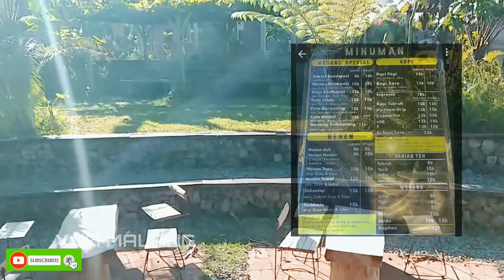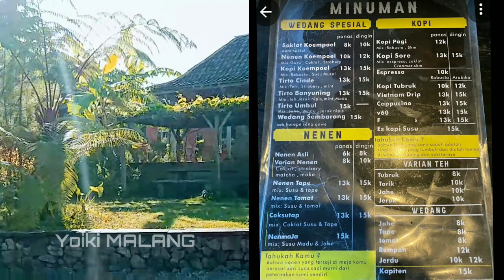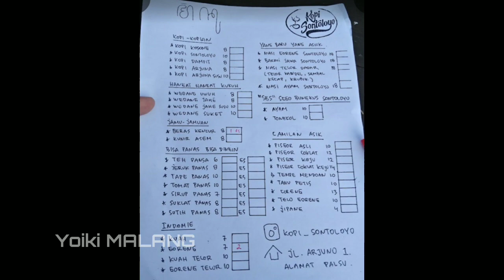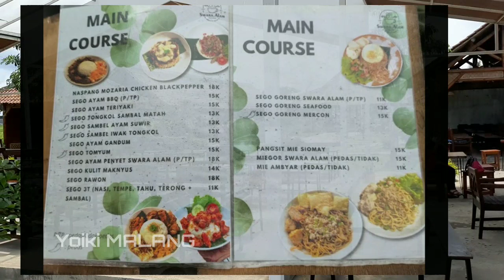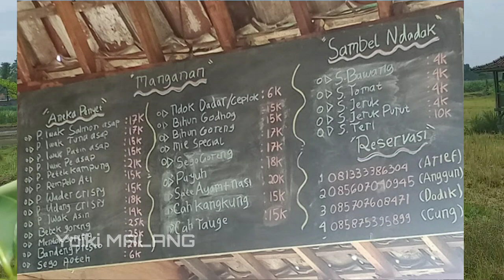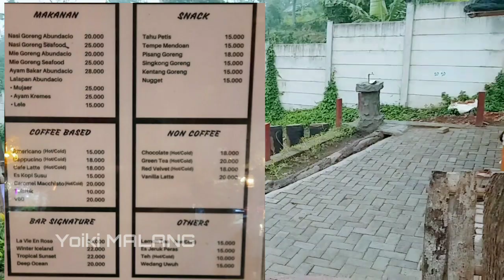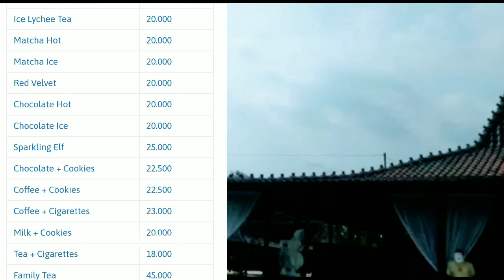10 cafe hits malang bernuansa pedesaan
Malang Raya dikenal sebagai salah satu tujuan wisata paling populer di Indonesia. Kawasan yang meliputi Kota Malang, Kota Batu, dan Kabupaten Malang ini memiliki tempat wisata cukup lengkap.

Selain wisata alam dan wisata kuliner, di Malang Raya kamu juga bisa menemukan banyak sekali spot nongkrong yang asyik. Kafe-kafe yang asyik dengan konsep yang unik memang sedang menjamur di Malang Raya.
salah satunya cafe cafe yang berkonsep tradisional jawa dengan nuansa pedesaan